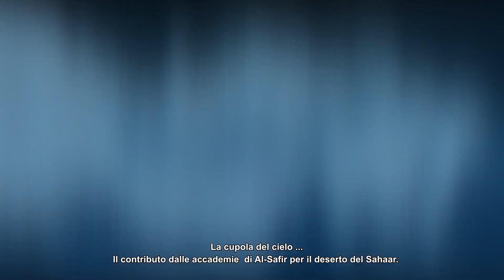Might & Magic Duel of Champions -- Trailer di Guerre Dimenticate [IT]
Le Guerre Dimenticate sono iniziate!
Scopri i poteri della nostra nuova fazione, l'Accademia!